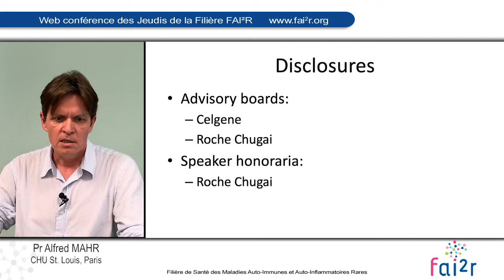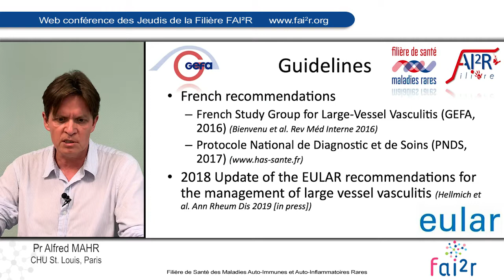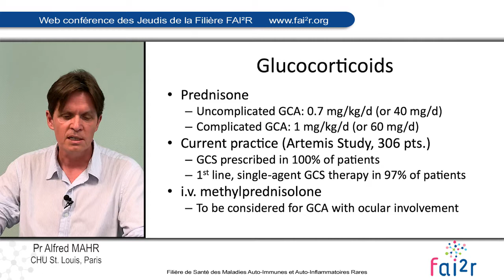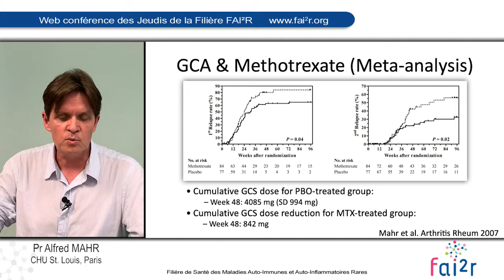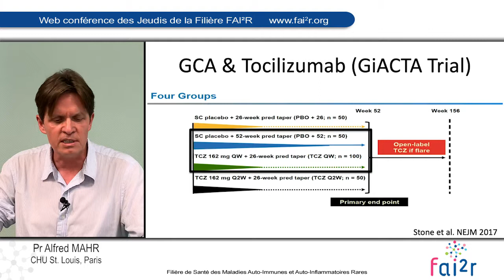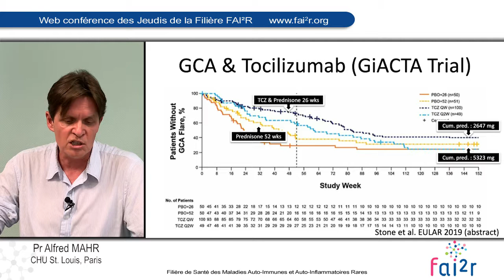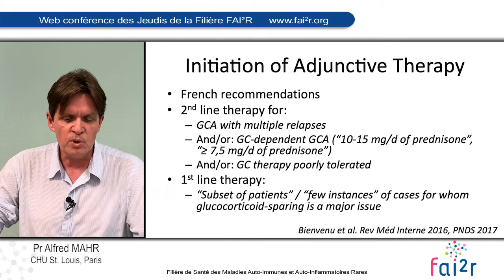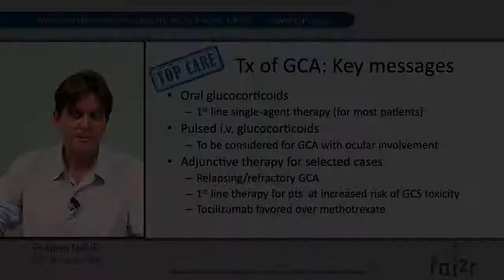Management of Giant Cell Arteritis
Web conférence des Jeudis de la Filière du 4 juillet 2019

Management of Giant Cell Arteritis by Pr Alfred MAHR (Paris, France)

FAI²R, the French network for auto immune and auto inflammatory rare diseases